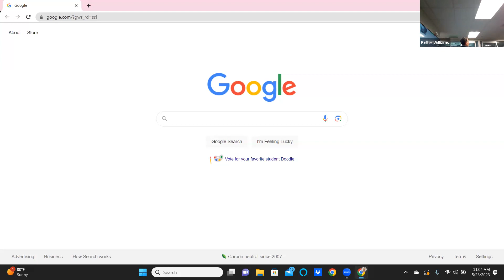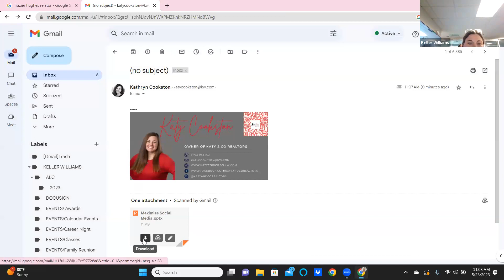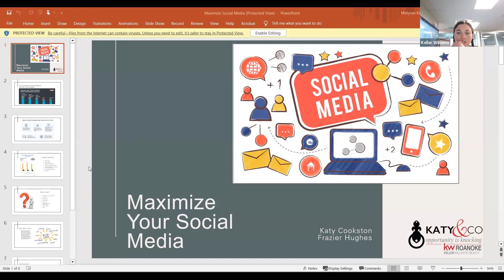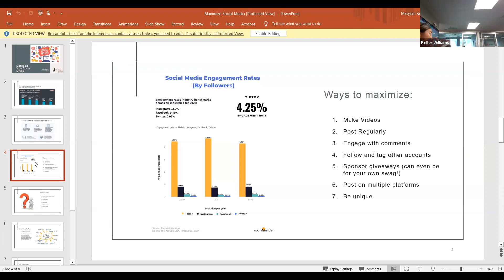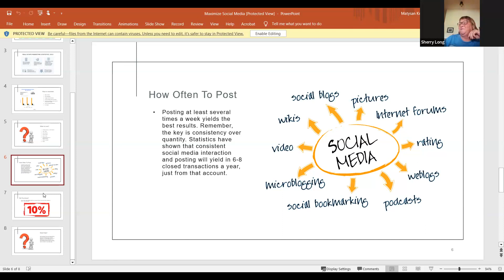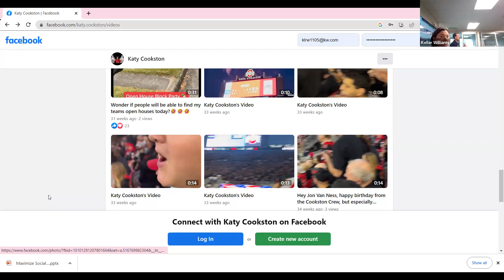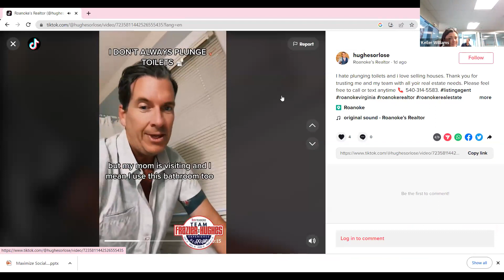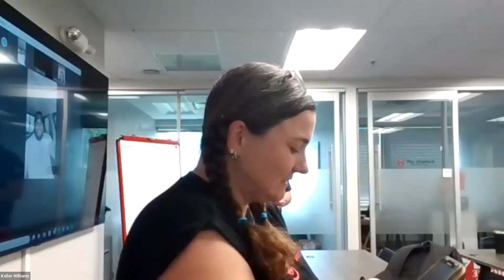Maximizing your Social Media May 23 2023